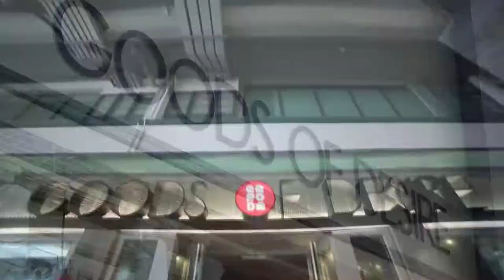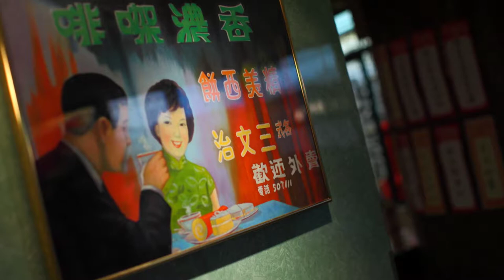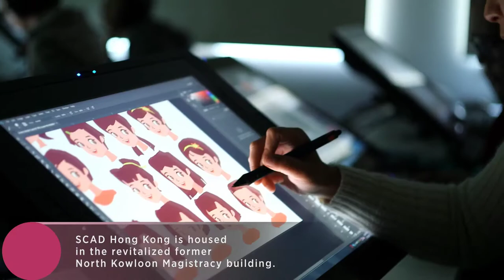'On Creativity' with Douglas Young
SCAD President Paula Wallace talks with Douglas Young, co-founder of Hong Kong-based lifestyle and retail brand Goods of Desire.

Featured music:
"Underneath" by Bryan James Sammis and Daniel Abraham Braunstein
"Daddy Limousine" by Sébastien Fouster, Besar Likaj and Evelyne Nguyen
"Deep Inside" by Chris Penny and Skinny Williams
"Future Ecstasy" by Chris Penny and Skinny Williams
"Anymore" by Keeley Shaye Speck and Kyle Devine
"Baby Come On" by Emanuel Kallins and Steve Skinner
"Summer Bliss" by Henry Parsley and Louis Edwards